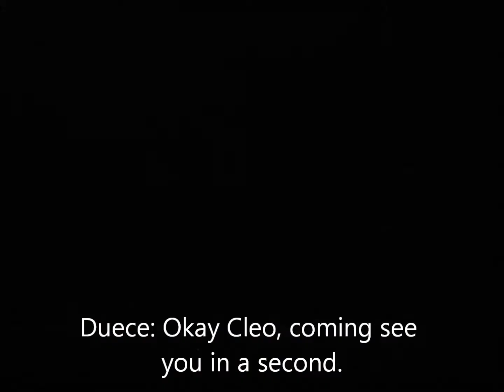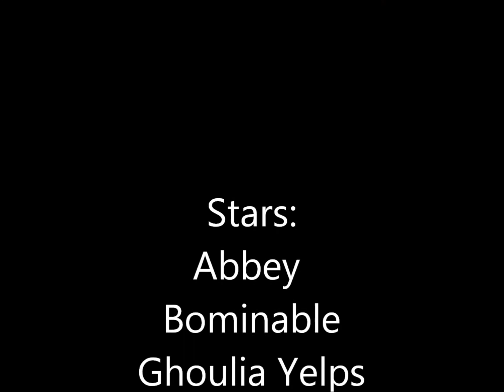Monster High Halloween party Full Version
This is one of my stopmotion movies that i made in october, we just got it edited so its really late getting up...